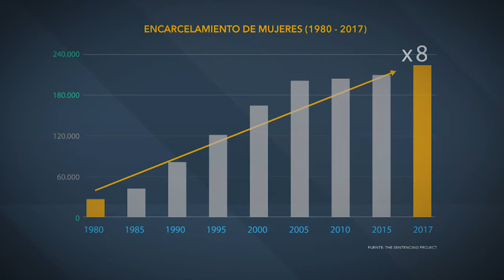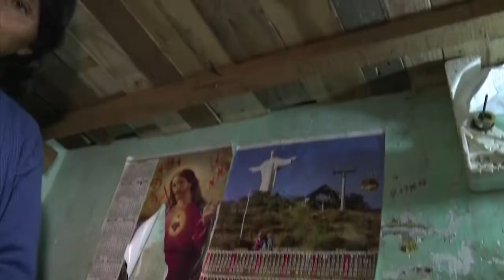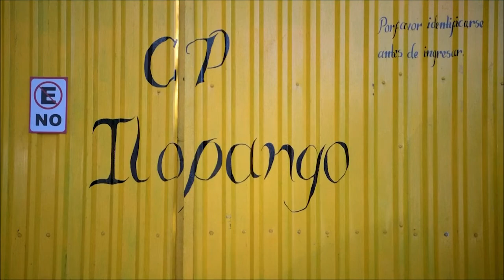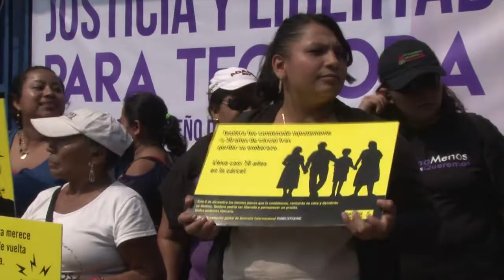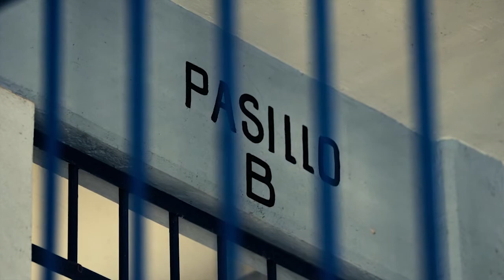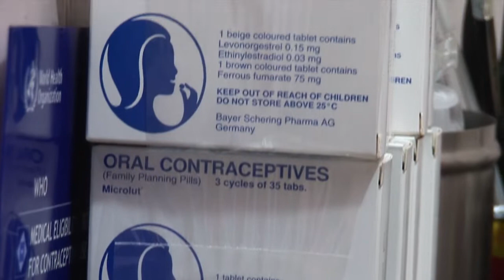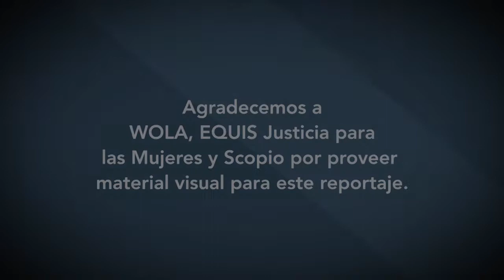¿Por qué hay más niñas y mujeres en la cárcel que nunca antes?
Alrededor de 2 millones de niños en América Latina tienen uno o dos padres privados de libertad, cifra que ha aumentado en los últimos 15 años desde que el número de mujeres en prisión se ha duplicado a nivel global. Según algunos estudios, entre 2000 y 2017, la población carcelaria femenina aumentó en un 53% en todo el mundo. En cambio, la población carcelaria masculina aumentó sólo un 19%. En este reportaje exploramos las fuerzas económicas y sociales que impulsan este preocupante fenómeno.